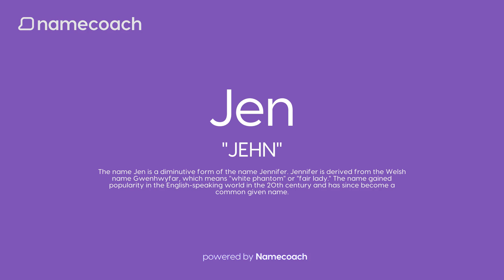How to Pronunce Jen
Learn how to pronounce Jen using accurate audio name pronunciations powered by Namecoach. Say goodbye to mispronunciations and communicate with confidence! Try our FREE Chrome extension today